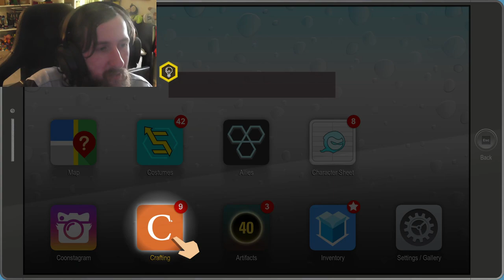kramer adams plays south park fractured but whole part 3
in this video kramer adams continues playing south park fractured but whole getting further into the game it's starting to get more funny